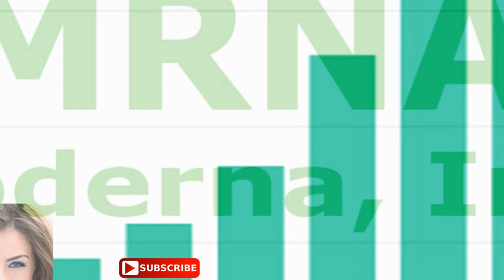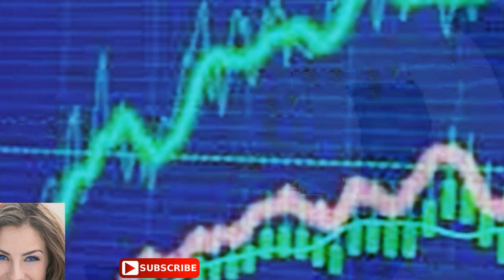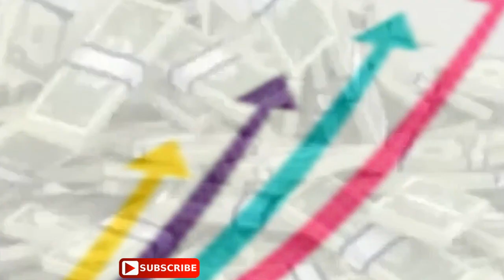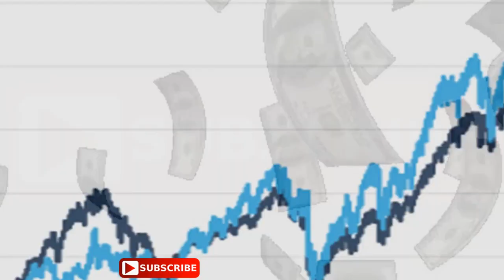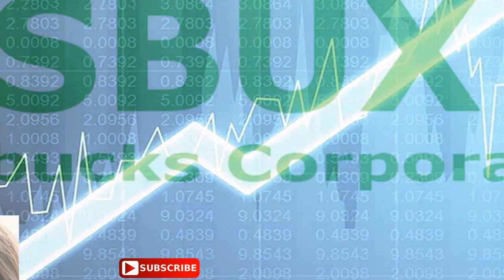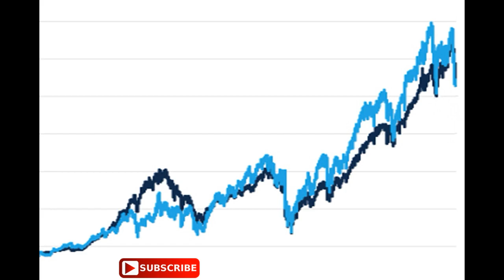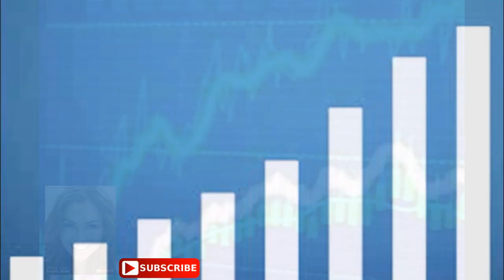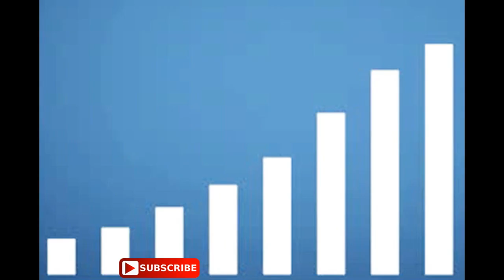stocks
May Lee | LUXURY | May Lee LUXURY